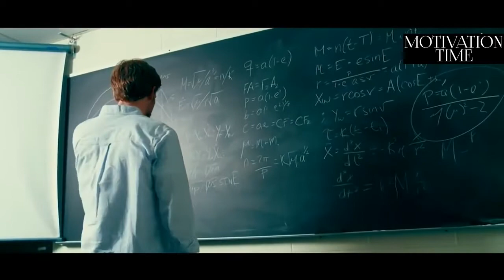Joe Dispenza BEST MOTIVATIONAL SPEECH MOTIVATION VIDEO